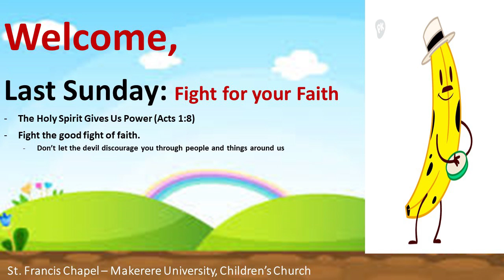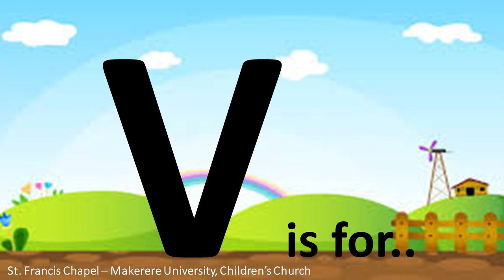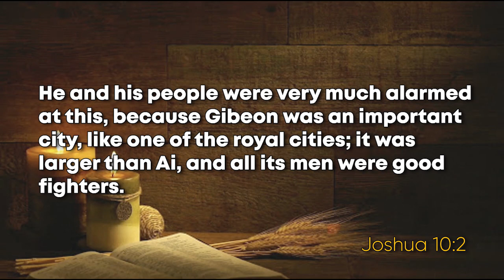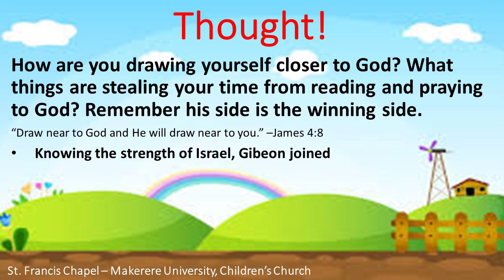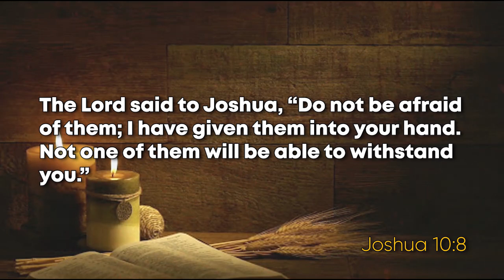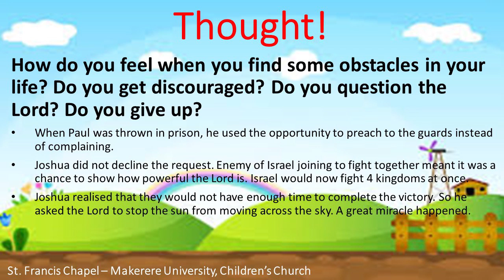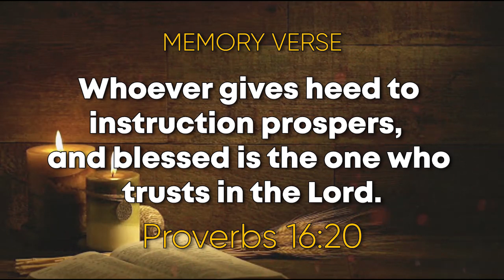Fighting on the Winning side | Children's church Service | 18.07.2021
A St. Francis chapel Makerere University Children's Church Service